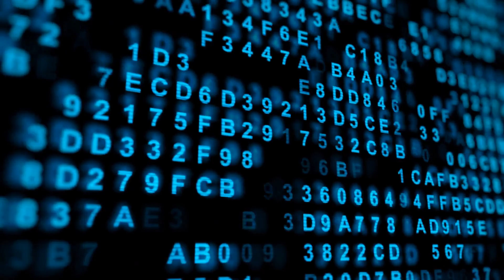巴赫《狩猎协奏曲》的音符追逐游戏；莫扎特《土耳其进行曲》的异国键盘冒险；布鲁克纳《第七交响曲》的庄严回响：音樂之聲20240307